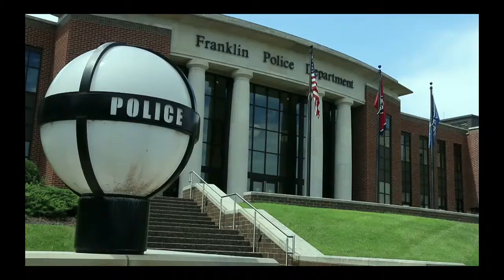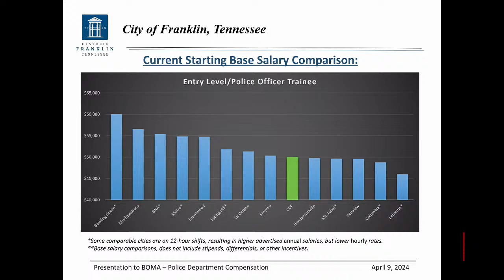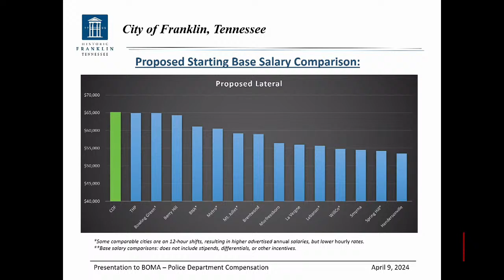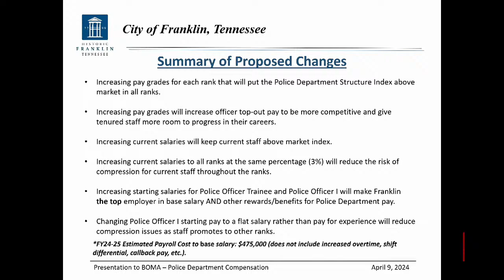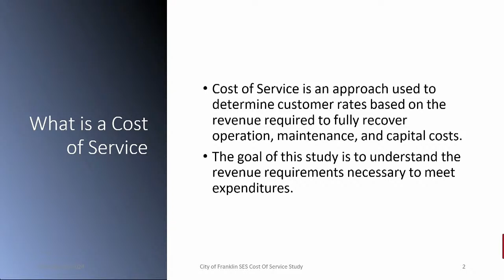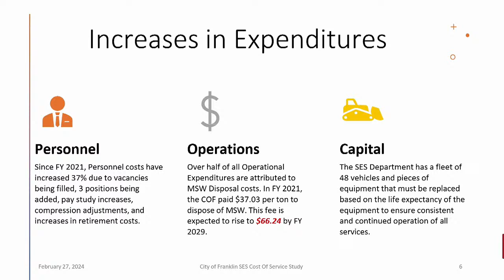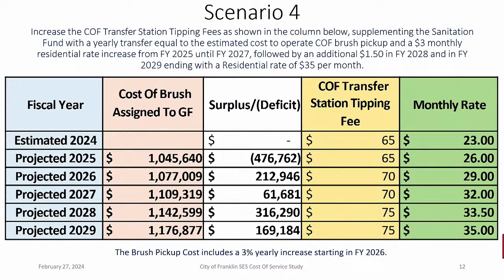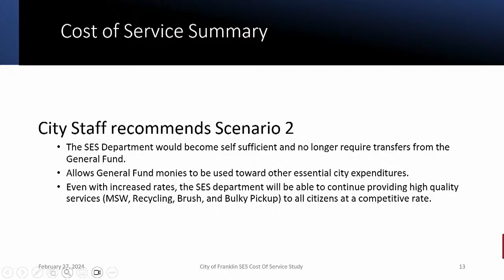City of Franklin, BOMA Work Session 4-9-2024